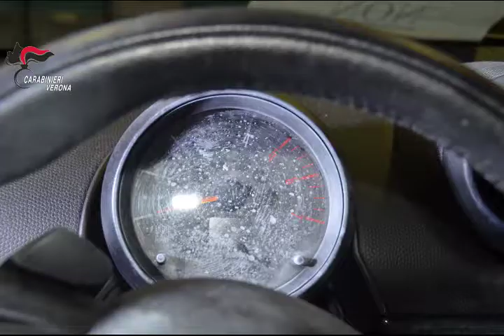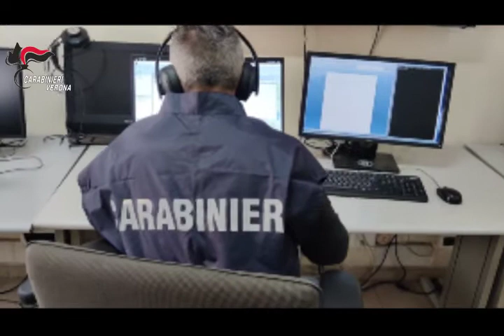Omicidio di Isola Rizza, latitante arrestato in Olanda